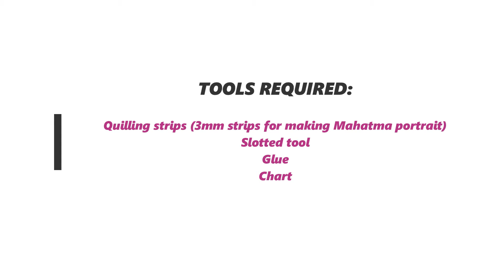Portrait of Mahatma: Paper Quilling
In this video we used quilling strips to make the portrait of the Father of our Nation - Mahatma Gandhiji

(Don't hesitate. It's free of cost)